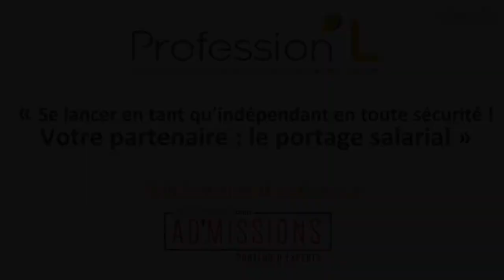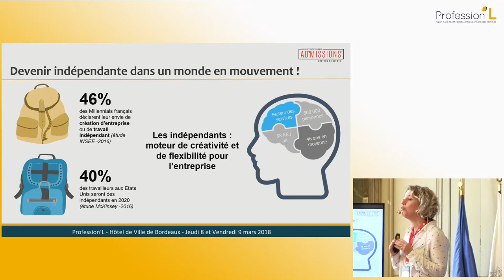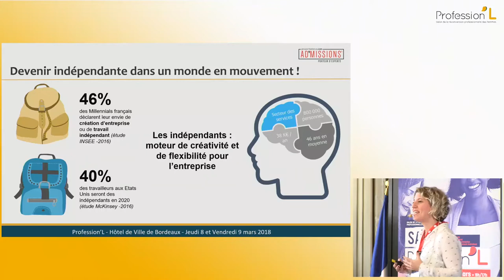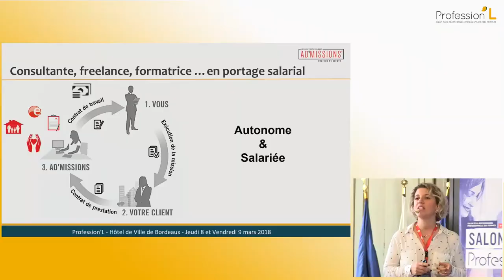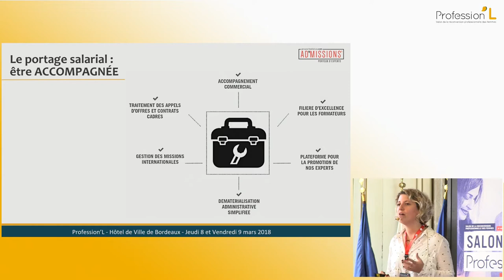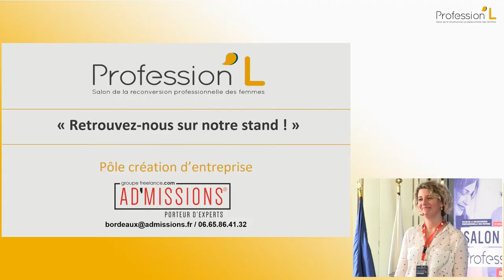Se lancer en tant qu’indépendante en toute sécurité ! - Ad'missions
“Se lancer en tant qu’indépendante en toute sécurité !
Découvrez votre partenaire : le portage salarial”
Marie Bessoud | Ad'missions

Workshop jeudi 8 mars - Salon Profession'L Bordeaux